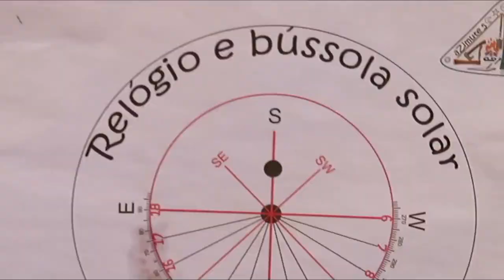aZimute 5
VIDA EM CAMPO